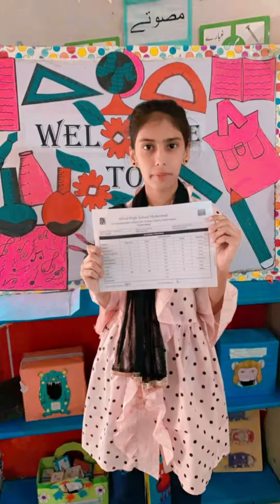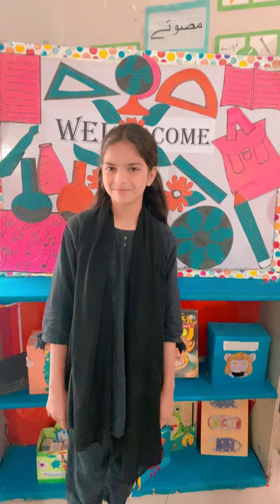Ptm part :2